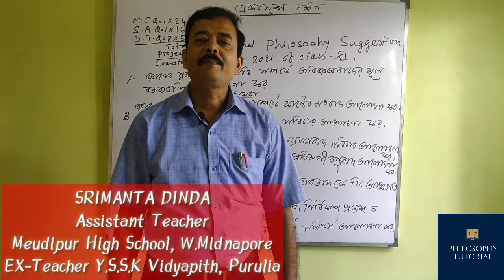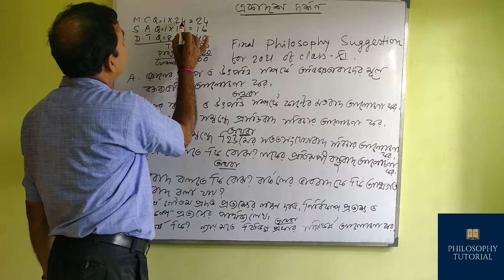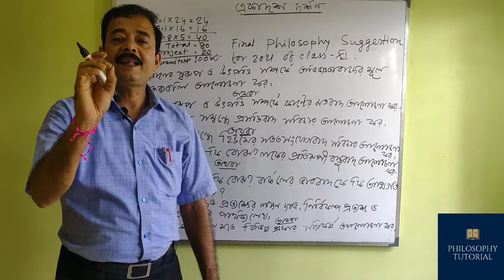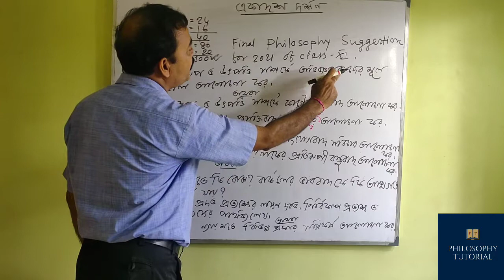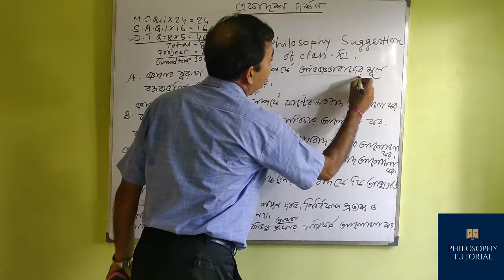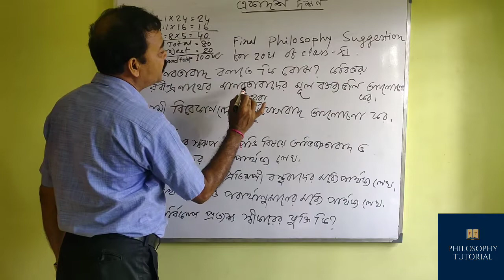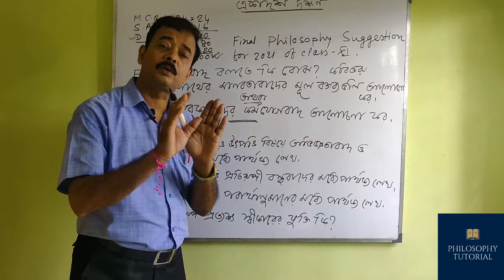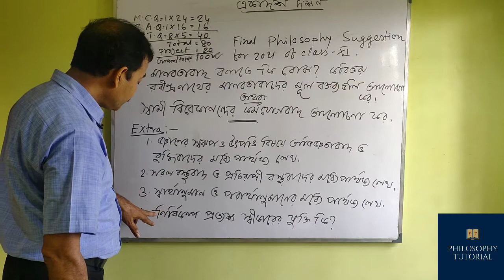SUGGESTION FOR CLASS XI (2021)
This video discusses SUGGESTION FOR CLASS XI (2021).

This video has been prepared keeping in mind the requirement of Higher Secondary Examination, West Bengal Council Of Higher Secondary Education (class xi) W.B.C.H.S.E...